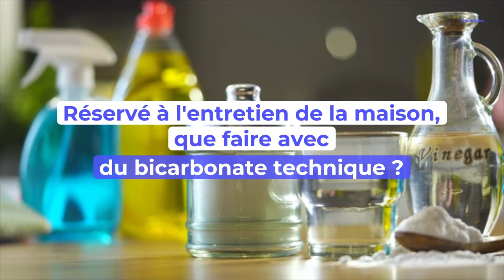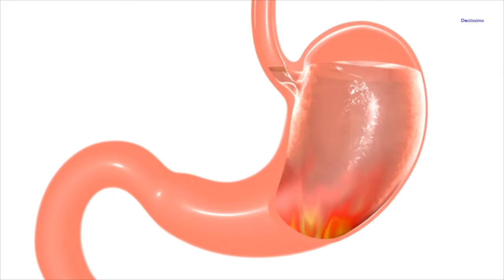Le bicarbonate de soude : à quoi ça sert ?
Pour le ménage, la cuisine, le bien-être, le bicarbonate de soude trouve sa place pour tous les usages.

Le bicarbonate de soude (ou de sodium) : à quoi ça sert ?
©Doctsissimo - 2021